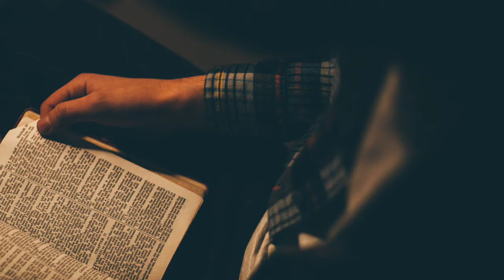Annual Catholic Appeal 2021 | Witness | The Holmbergs